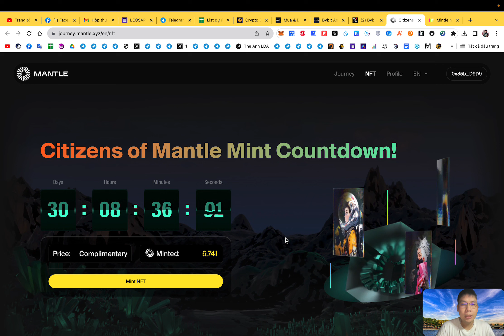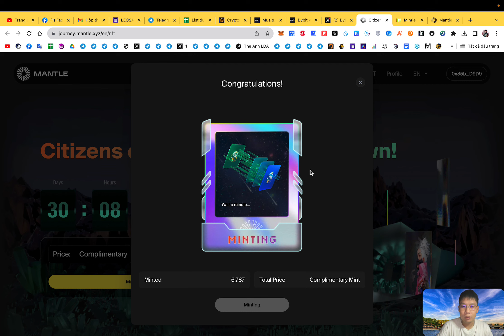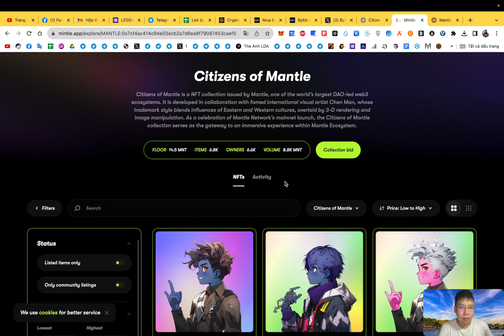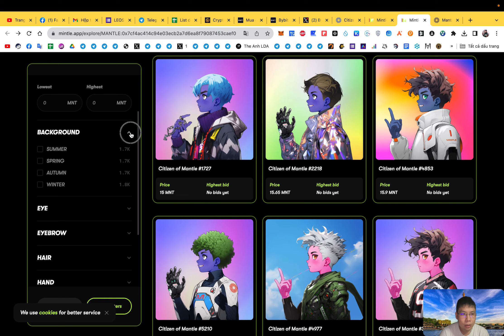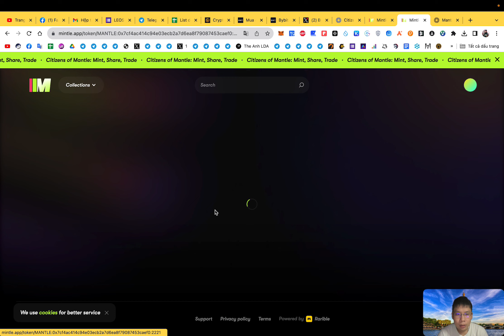Hướng dẫn mint và bán Citizens of Mantle NFT | The Anh LDA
🔰 Support :
1. Inbox qua hộp thư (support chính thường xuyên check)
2. Facebook admin (ít trả lời hơn)